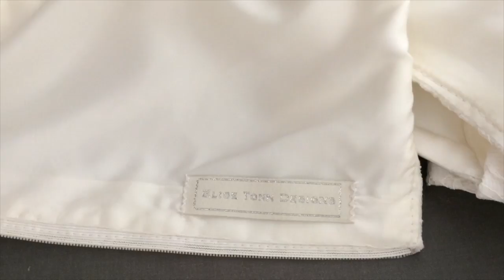Vintage Dress Transformation: 1970s Wedding Gown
A video diary of my latest vintage project, transforming this 70s style gown into a futuristic inspired look complete with cape. This dress was my Aunt's and it was made by my Grandmother Elise originally. It was amazing to work on it and eventually sew on my label with her name. Made only with repurposed and scrap fabric.